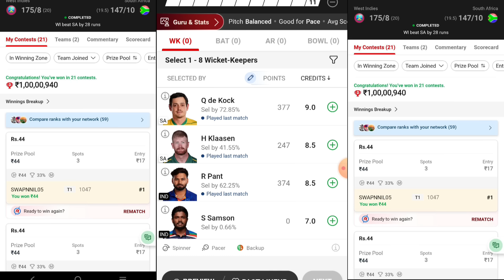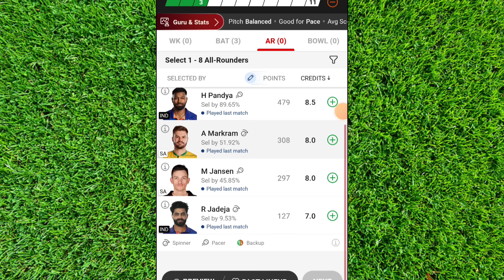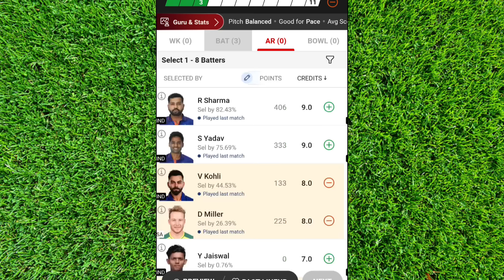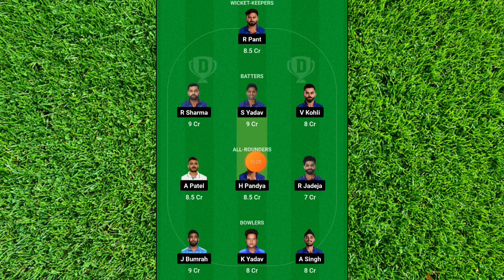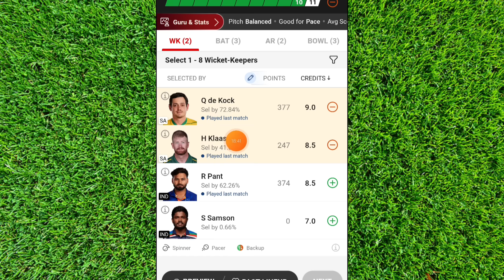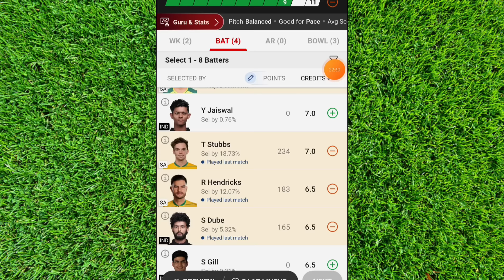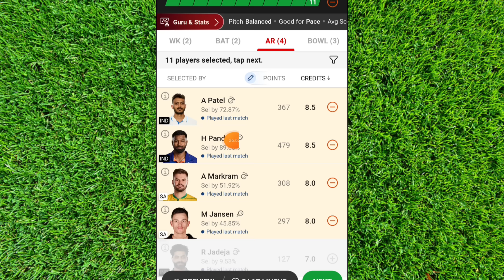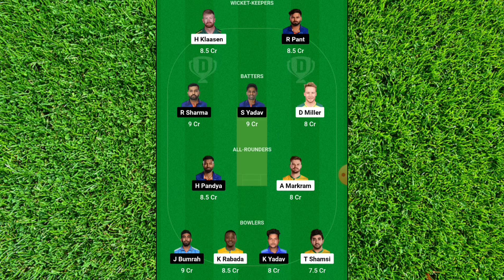🏏IND VS SA DREAM11 PREDICTION TODAY | SA VS IND DREAM11 TEAM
dream 11 par 1 crore winner
dream 11  withdrawal